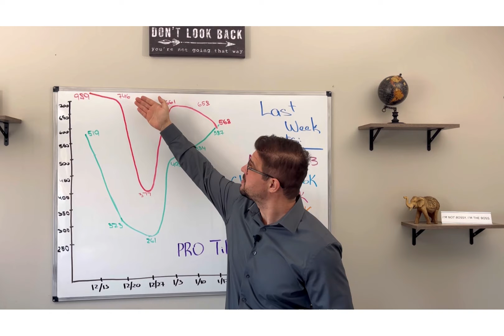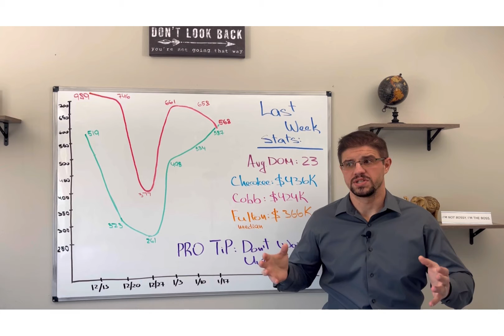Short and Sweet S02E01: Market Update for North-East Atlanta | Selling AND Buying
How did 2021 end and how did 2022 begin? 🤔 What can buyers and seller 🏡 can expect from this market in the near future?

In this episode I briefly talk about these topics.

PS: All data provided by FMLS; stats cover Cherokee, Fulton and Cobb counties.